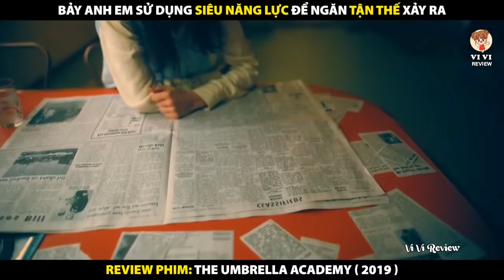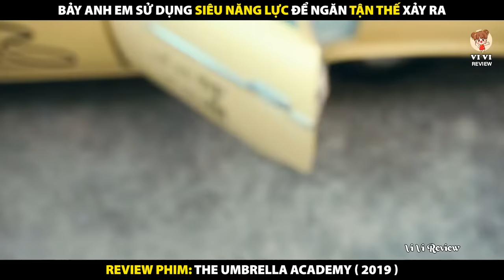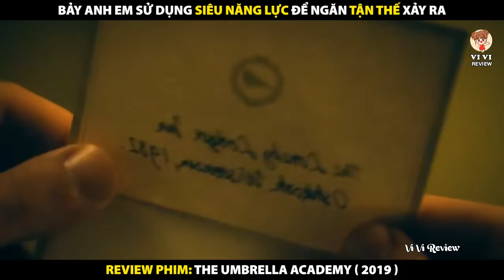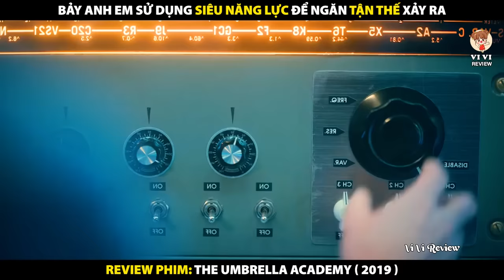Bảy Anh Em Sử Dụng Siêu Năng Lực Để Ngăn Tận Thế Xảy Ra | Review Phim Học viện Umbrella Phần 1 - 2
Review Phim Học Viện Umbrella Phần 1 - 2
Review Phim Học Viện Siêu Anh Hùng Phần 1 - 2
Review Phim The Umbrella Academy Phần 1 - 2
Bảy Anh Em Sử Dụng Siêu Năng Lực Để Ngăn Tận Thế Xảy Ra